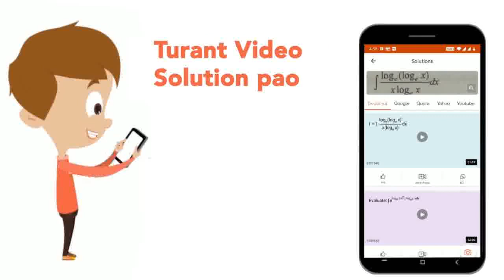Idli is a fermentedproductof | CLASS 12 | MICROBES IN HUMAN WELFARE | BIOLOGY | Doubtnut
Idli is a fermentedproductof
Class: 12
Subject: BIOLOGY
Chapter: MICROBES IN HUMAN WELFARE
Board:IIT JEE

👉 Have Any Query? Ask Us.